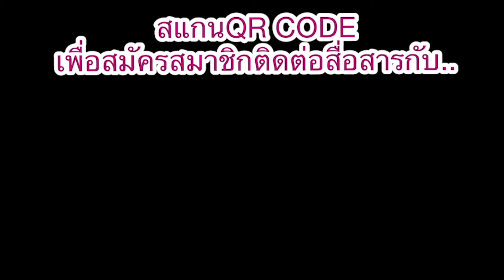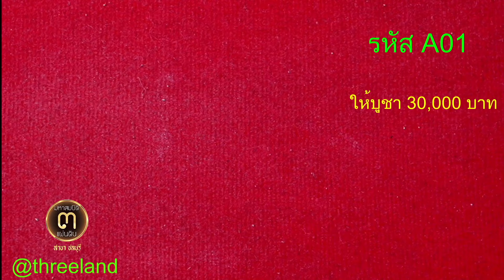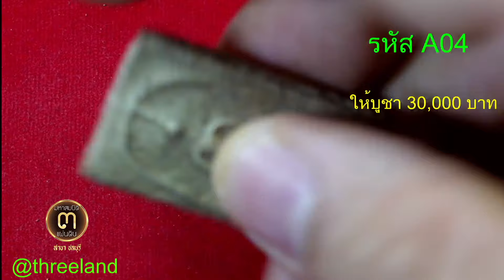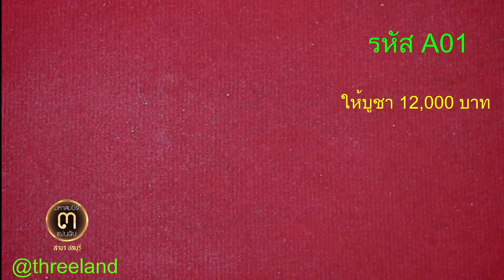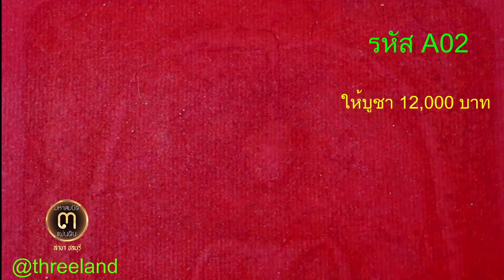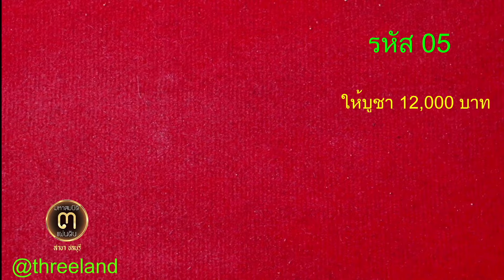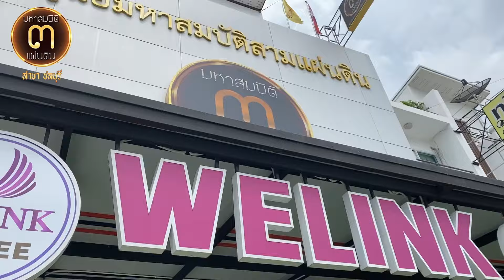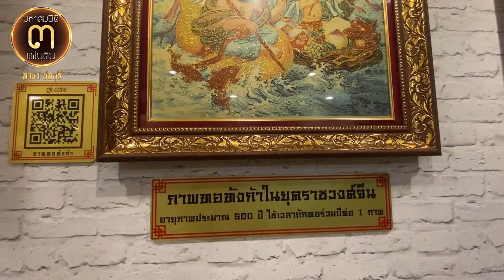พระหลักล้าน!!...."แบ่งปัน 30,000 บาท" พระสมเด็จวัดระฆังพิมพ์เส้นด้าย @ ศูนย์มหาสมบัติฯ ชลบุรี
พระหลักล้าน!!..."แบ่งปัน 30,000 บาท"

พระสมเด็จวัดระฆังพิมพ์เส้นด้าย @ศูนย์มหาสมบัติ ๓ แผ่นดิน ชลบุรี